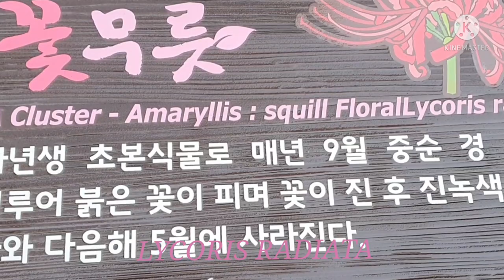RED SPIDER LILY BLOOMING SEASON IN KOREA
(Known as a red spider lily, ..
a red magic lily or equinox  flower)
This perennial herbaceous plants form a clusters  around  the mid of Sept.every year..it produces a red flower, but after the flowers fade,the dark green leaves will appear and it will disappear in the Month of May..